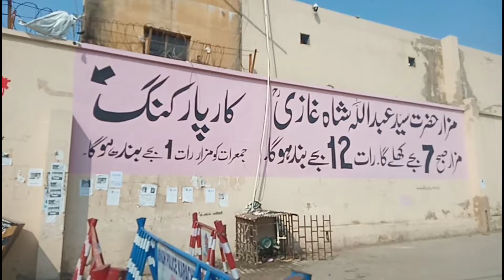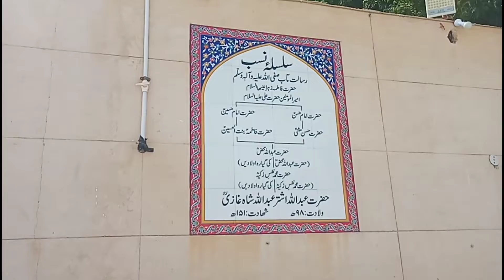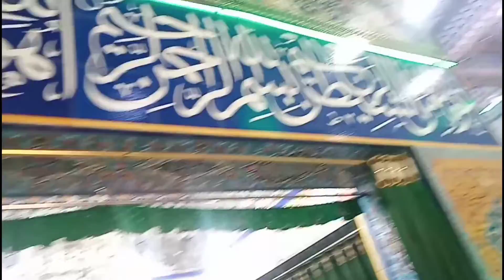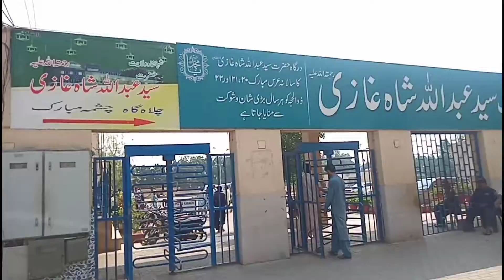Tours: From Lahore to Karachi: For Hazrat Abdullah Shah Ghazi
From Lahore to Karachi to visit Shrine of Hazarat Abdullah Shah Ghazi
Abdullah Shah Ghazi Mazar timing 7am to 12pm
Descendent of Prophet Muhammad (PBUH), Imam Hassan RA, Imam Hussain RA